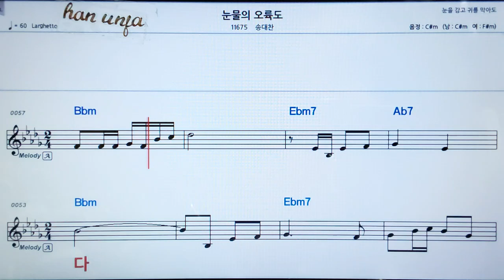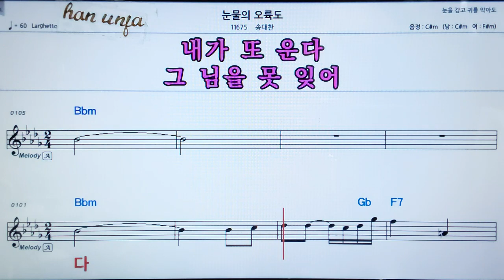💖 눈물의 오륙도/송대찬👍가라오케 악보 코드 가사 ,Karaoke반주